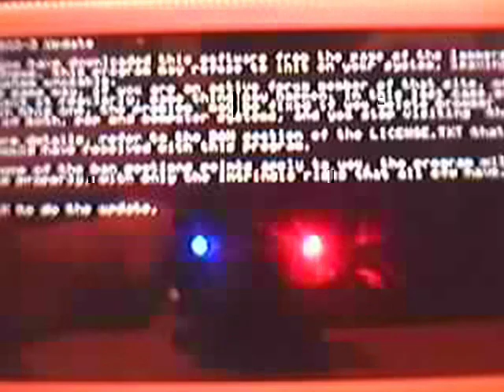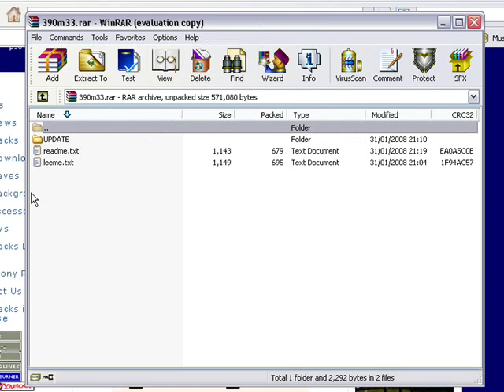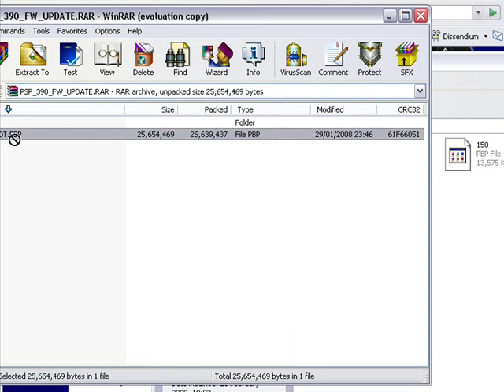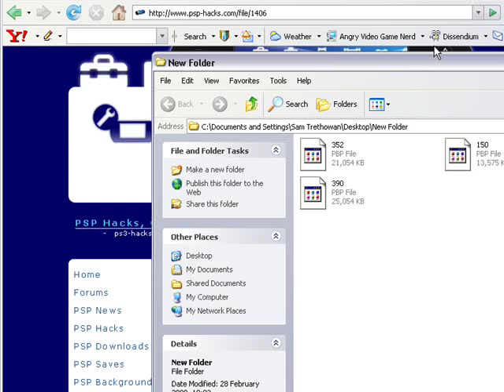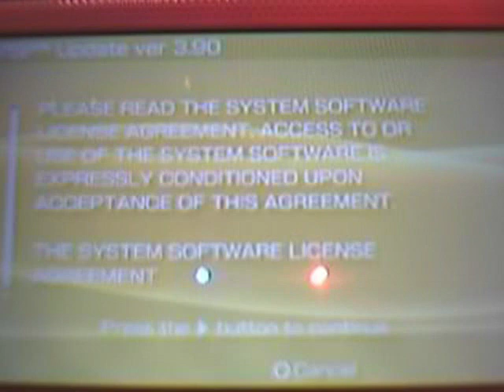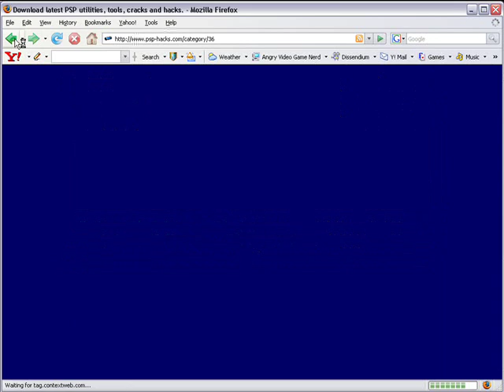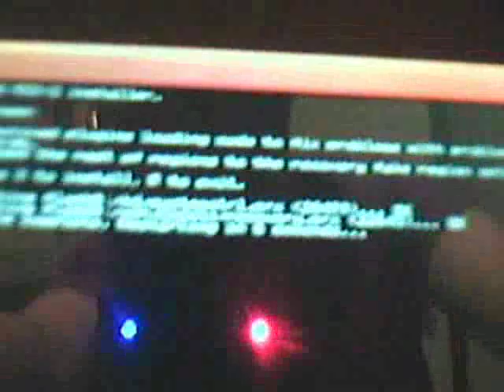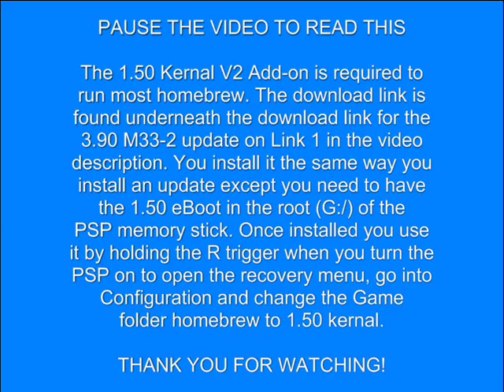Upgrade PSP 1.50 to 3.90 M33-2 - Part 4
This video shows how to upgrade your PSP from system software 1.50
to 3.90 M33-2. The video is in 4 parts.

EDIT:

The 1.50 firmware can no longer be downloaded from PSP Hacks.